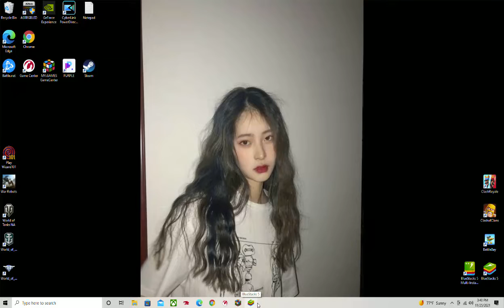World Of WarShips 5